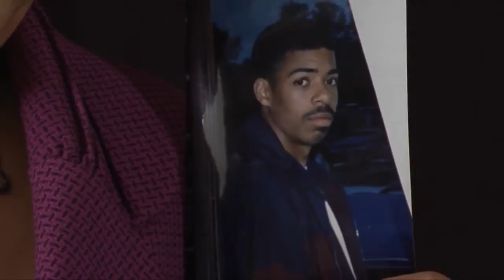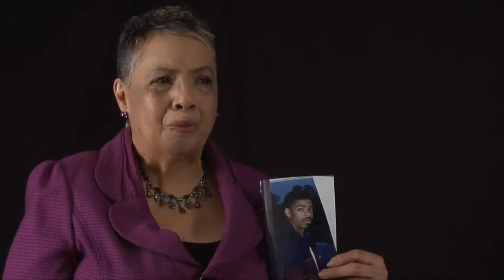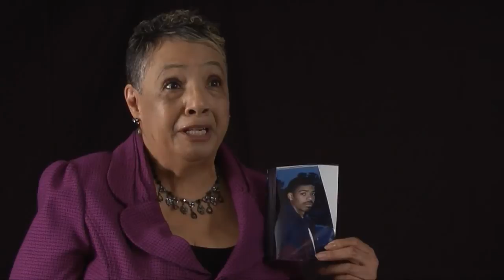FACES OF COURAGE Ann Wilson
Ann Wilson's world turned upside down when her youngest son, Daniel, was in the wrong place at the wrong time and was killed by a gun. Five years later, her husband was in the wrong place at the wrong time and was killed by a gun. Today she helps other mothers who lost children to gun violence, and encourages them to speak out. Join Moms Demand Action and the Children's Defense Fund to protect children, not guns. Speak up, and act NOW.